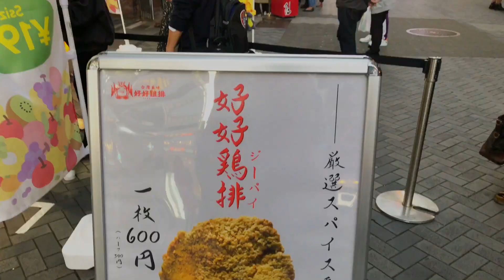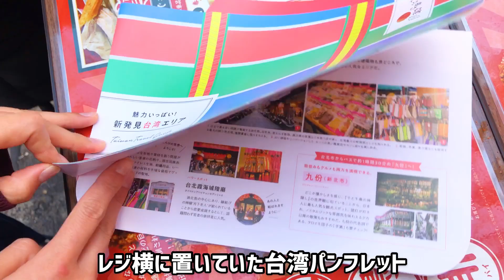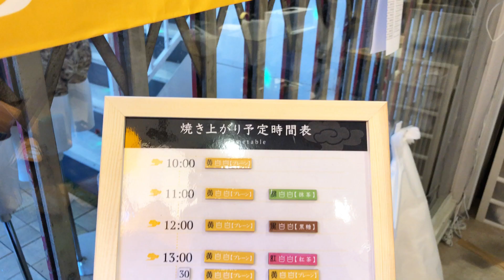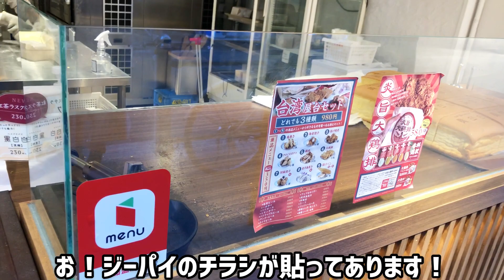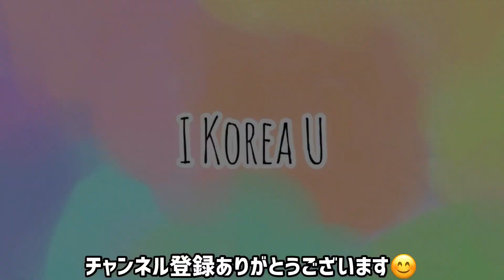【行列】巨大台湾フード🇹🇼食べ歩き❗️大阪アメリカ村！台湾カステラ黄白白/顔が隠れるチキンジーパイ炎旨大鶏排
台湾カステラ ジーパイ 心斎橋　台湾カステラ#アメ村#台湾チキン#大阪アメリカ村

ミュージシャン: LiQWYD